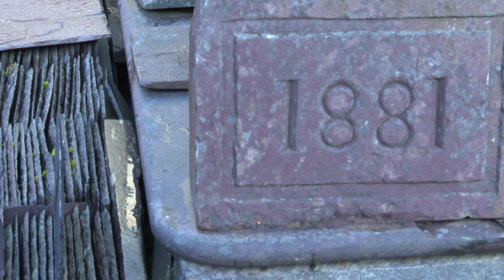World Heritage status for Slate landscape of Gwynedd moves a step closer.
The Prime Minister, Boris Johnson, has now given his backing to a bid to get World Heritage Status for the slate landscapes of Gwynedd.
A final decision won't  be made until next year but it would be a well deserved boost to this gloriously beautiful part of north wales with it's rich history, culture and landscape.
self shoot/edit ian  lang
copyright itv